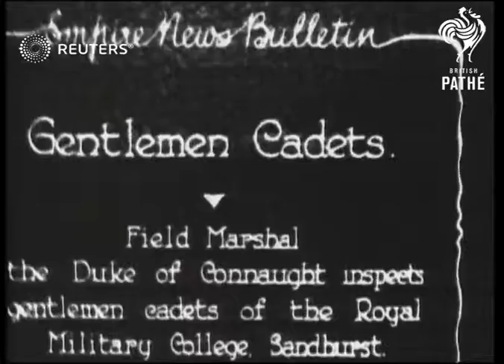DEFENCE: Sandhurst Inspection (1929)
Field Marshal the Duke of Connaught inspects gentlemen cadets of the Royal Military College, Sandhurst.

Full Description:

SLATE INFORMATION: "Gentlemen Cadets"

ENGLAND: Royal Military Academy Sandhurst:
EXT
Various of parade of British army officer cadets (marching) and inspection by Field Marshal the Duke of Connaught
Background: Field Marshal the Duke of Connaught inspects gentlemen cadets of the Royal Military College, Sandhurst.